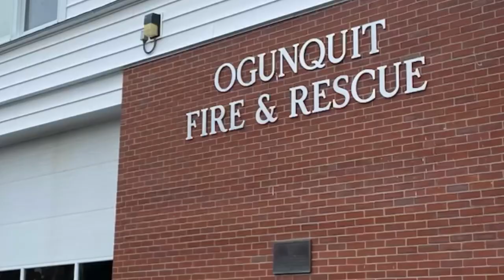David Moore Documentary as a fireman for the Ogunquit Fire Department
David Moore Documentary as a fireman for the Ogunquit Fire Department. Videography and editing by Lukas K Moore @swirlywhirlyfries